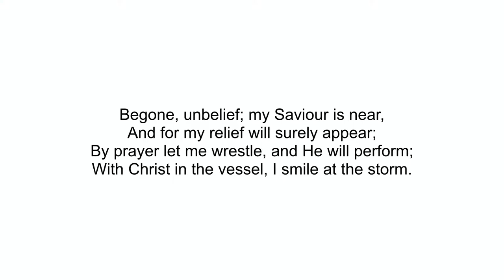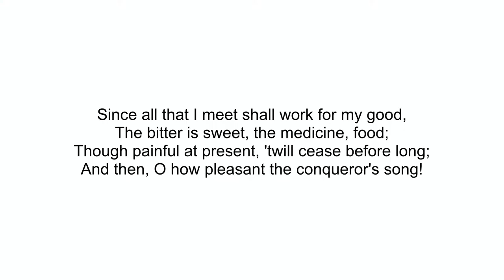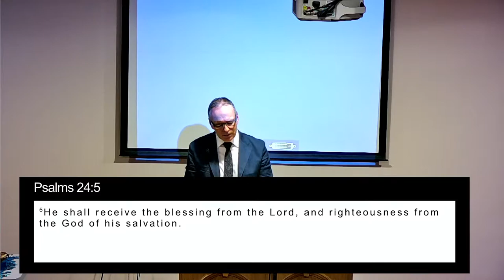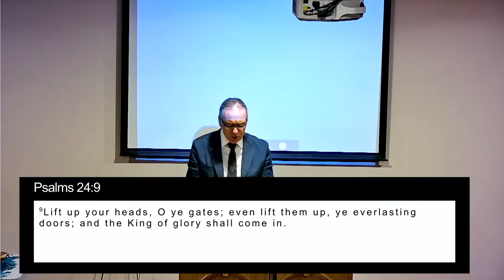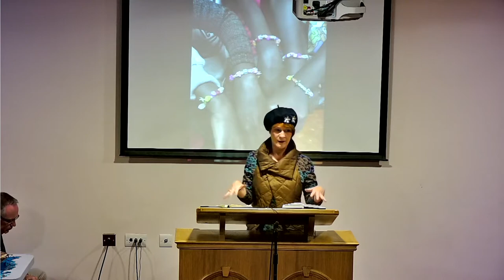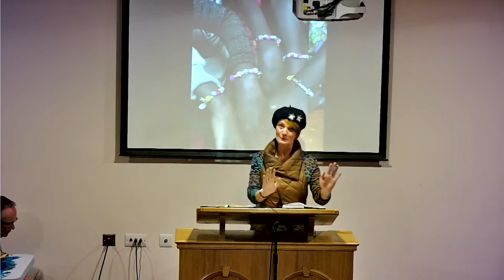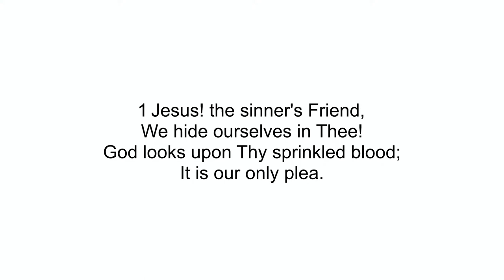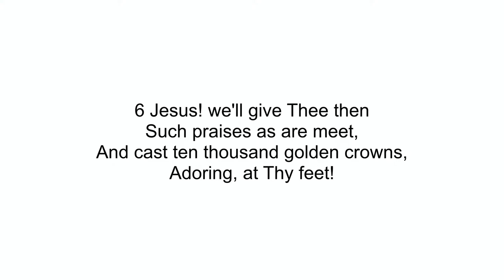Report on Uganda